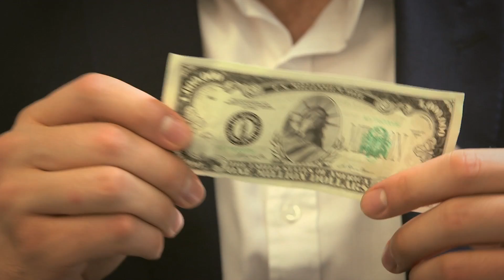Basic Coolfidence instinct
Need to open a door, break ice, start a conversation, make an impression, bond, network, connect Coolfidence is just the ticket.